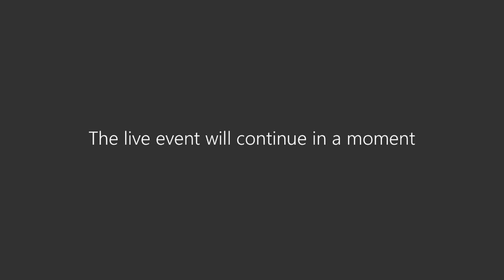Parámetros de calidad y optimización de costos en postcosecha